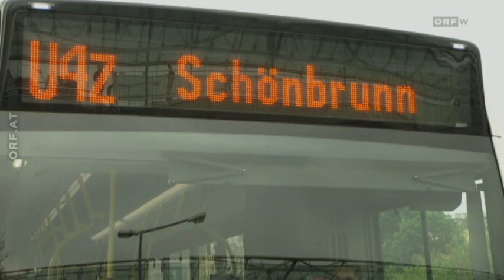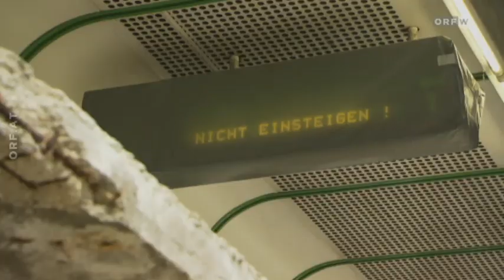U4-Sperre: Fahrgäste haben sich eingestellt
Beitrag aus Wien Heute vom 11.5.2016